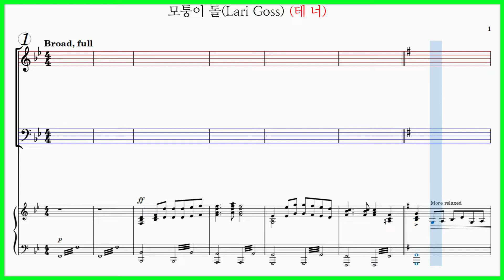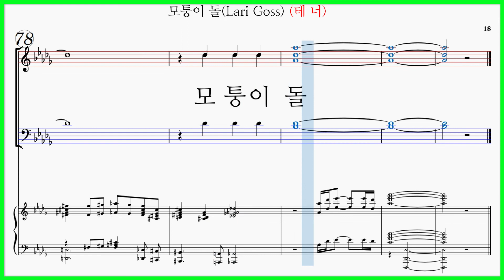[테너] 모퉁이 돌(Lari Goss, David T Clydesdale) / 예수는 모퉁이 돌 파트연습 동영상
모퉁이 돌(Lari Goss, David T Clydesdale) 파트연습 7곡모음

모퉁이 돌(Lari Goss, Arr. by David T. Clydesdale) 가사

예수는 모퉁이 돌 죄인들을 위하여
하늘 영광 버리고 속죄 주로 오셨네
예수는 모퉁이 돌

저를 믿는 자들은 저를 믿는 자들은
멸망하지 않으리니 예수는 모퉁이 돌

예수는 모퉁이 돌 모퉁이 돌
주여 나를 바위에 숨겨 주소서 주여 숨기소서

비바람 견뎌내는 가장 튼튼한 바위
끝날 심판 당할 때까지 주가 보호하리라
동이 틀 때 그때까지

세상 땅끝까지 이 진리 전하리라
예수는 모퉁이 돌
예수 예수는 모퉁이 돌

세상 땅끝까지 이 진리 전하리라 예수는 모퉁이 돌

모퉁이 돌(Arr. David T Clydesdale) 파트연습 링크입니다.